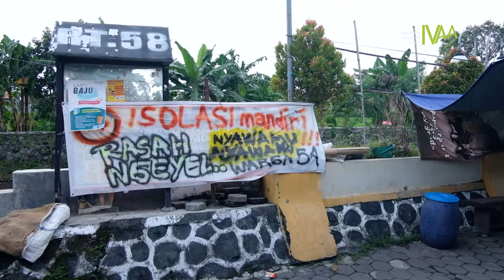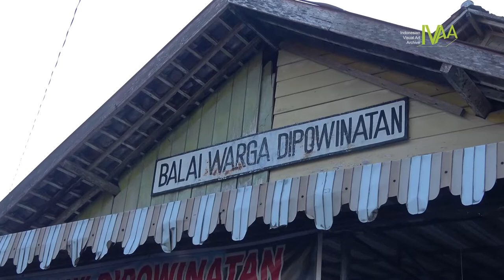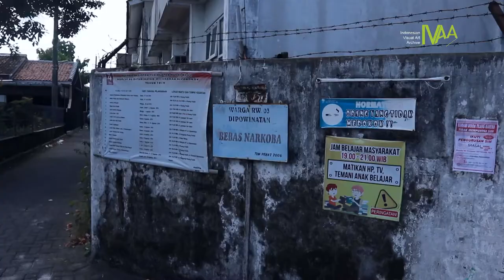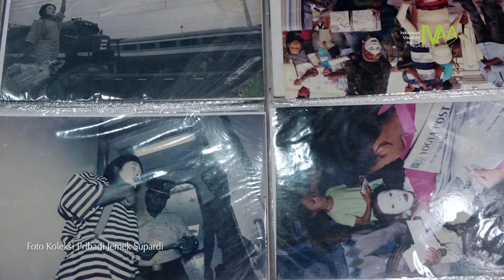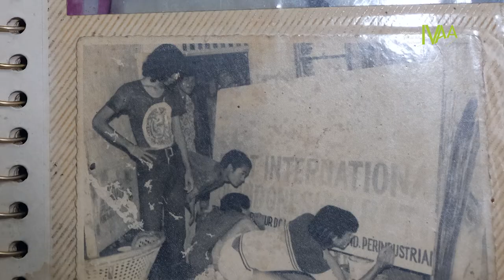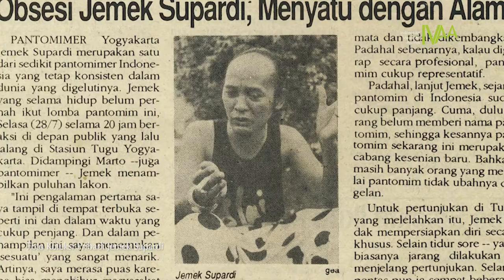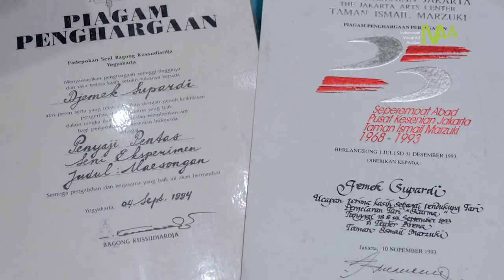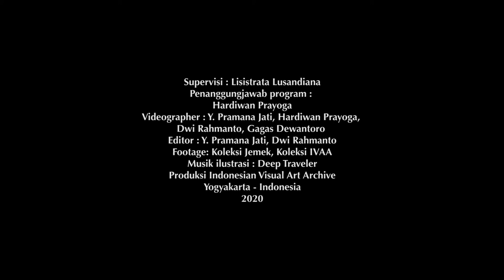Jemek Supardi dan Kampung Dipowinatan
Ngobrol santai dengan Jemek Supardi ini dilakukan sekitar bulan Januari 2020. Obrolan non formal inilah yang mengawali riset panjang untuk Festival Arsip Ephemera yang digelar pada 16-22 Desember 2020 lalu di Balai Pelestarian Nilai Budaya (BPNB) DIY.

Kali ini Jemek bercerita tentang dinamika Kampung Dipowinatan dan sekitarnya. Pengalaman masa mudanya bergelut dengan dinamika sosial suatu wilayah yang di dalamnya bercampur segala macam manusia dengan latar belakang dan kepentingan.